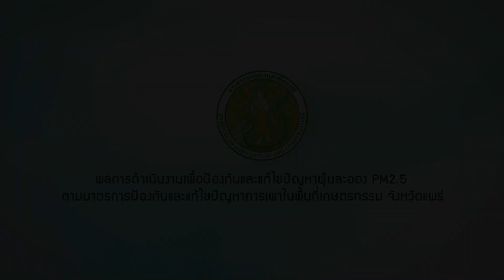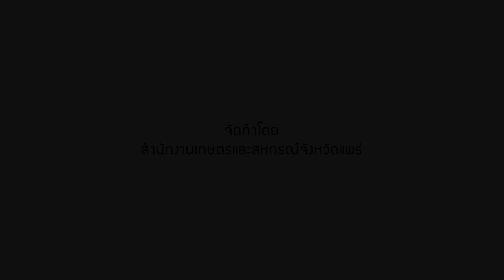ผลการดำเนินงานเพื่อป้องกันและแก้ไขปัญหาฝุ่นละออง PM2.5 ในพื้นที่เกษตรกรรม จังหวัดแพร่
ผลการดำเนินงานเพื่อป้องกันและแก้ไขปัญหาฝุ่นละออง PM2.5 ตามมาตรการป้องกันและแก้ไขปัญหา
การเผาในพื้นที่เกษตรกรรม จังหวัดแพร่

หมอกควันไฟป่า 🌫️🔥 เป็นปัญหาใหญ่! กระทรวงเกษตรฯ จ.แพร่ 🌾 ร่วมมือป้องกันแก้ไขปัญหาฝุ่น PM2.5 จากการเผาในพื้นที่เกษตร 🚫🔥 ช่วยกันเพื่อสุขภาพและสิ่งแวดล้อมที่ดี 🌳

ถ่ายทำ MV Vdo presentration นำเสนอผลงาน หน่วยงาน และ Vdo Presentration
ถ่ายวีดีโอวงจรปิด ถ่ายทอดสดผ่านระบบอินเตอร์เน็ต